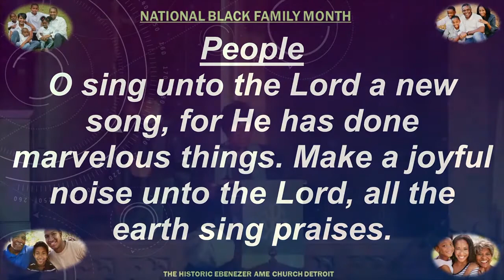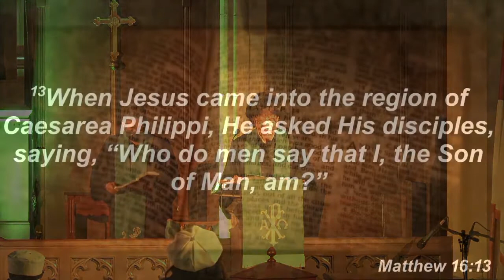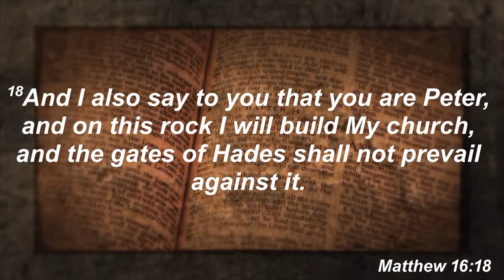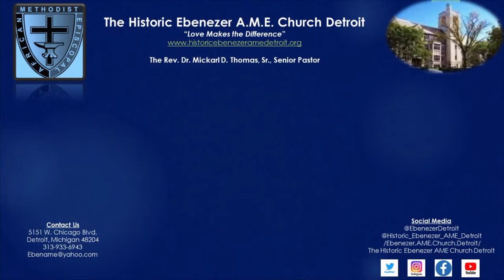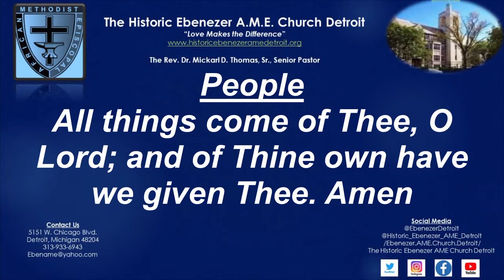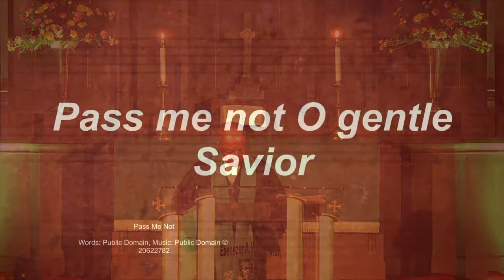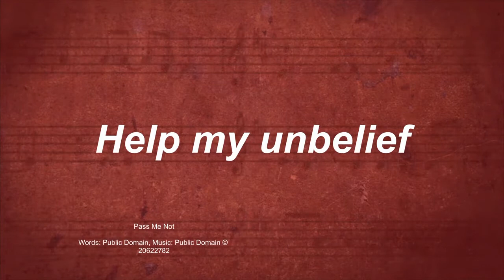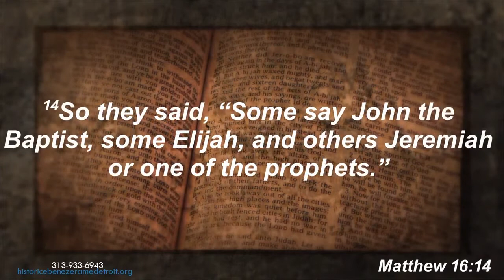remaster 2022 24July Worship Service